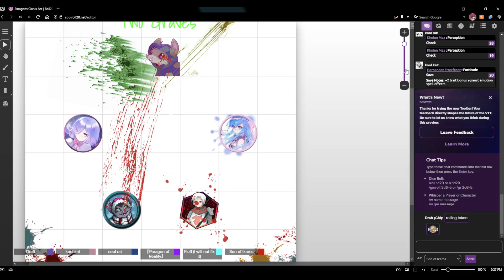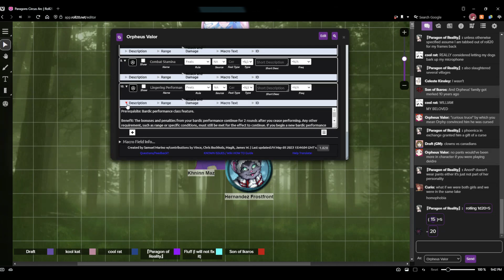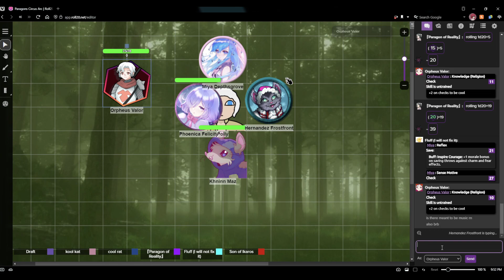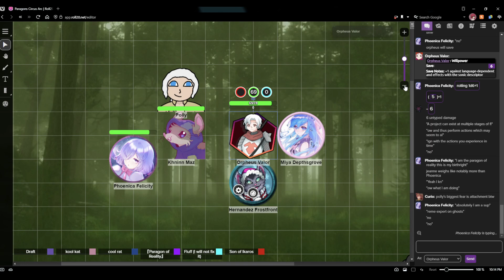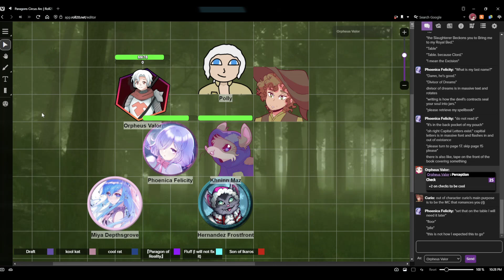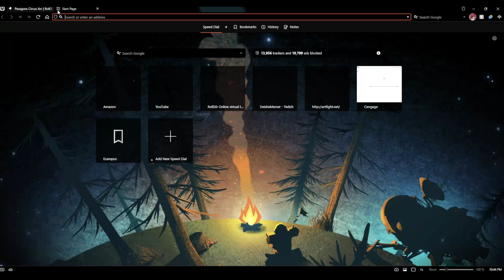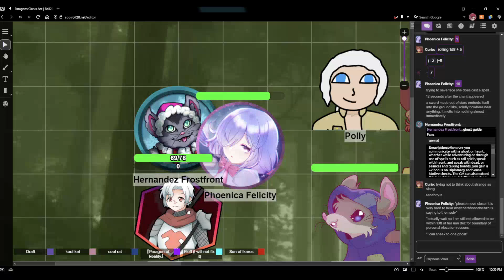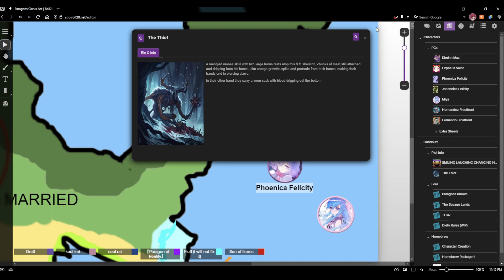Paragons Session 13: Two Graves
PARAGONS IS BACK BABY!

Pheonica and Hernandez hash out their differences, Polly and Orpheus do the exact opposite.